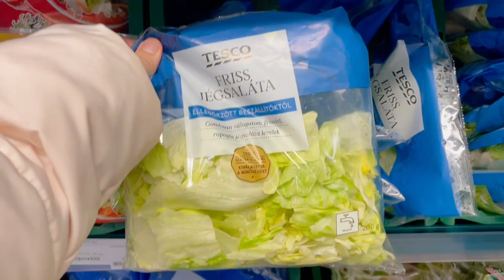Vlog : Life in Hungary | daily life living in Europe | A day in my Life Vlog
ITEMS IN THIS VIDEO:
ZARA QUILTED COAT WITH HOOD (The coat on this video was sold out, link below is similar to the one I got )

PULL&BEAR:
AUX FUR ANKLE BOOTS WITH LINING

↳ additional 15% order if purchase amount exceeds:
UK: £43
Australia: $77 AUD
FR: €48